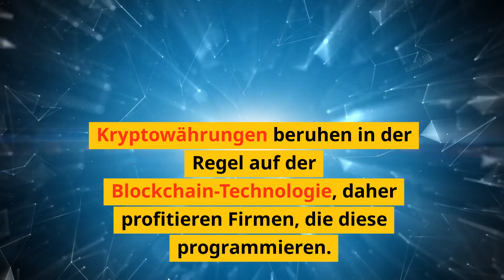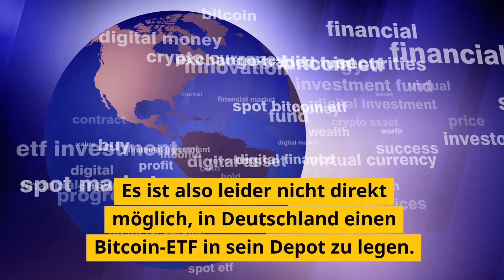Bitcoin ETFs - eine Möglichkeit der Anlage?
Ob Bitcoin-ETFs auch in Deutschland eine Anlagemöglichkeit darstellen, erfahren Sie in diesem Beitrag.